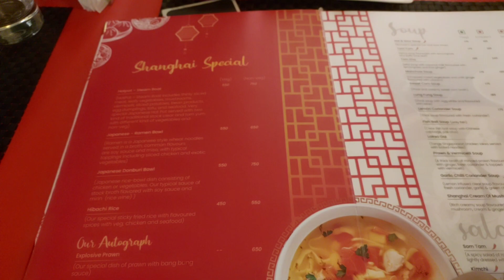onekdin por resturant e khelam... tao voye voye..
Hey, I'm Piyali Malik ( Das) .. I am a daily life vlogger. In my channel you can check out our daily lifestyle, and how I maintain my baby... you can also check out our shopping hall, travel vlogs and prank videos in my channel.